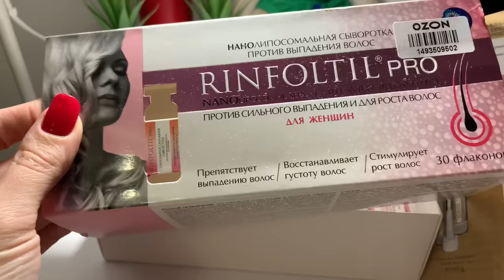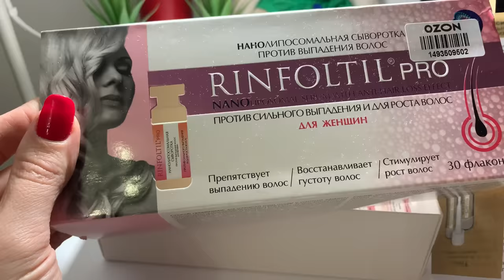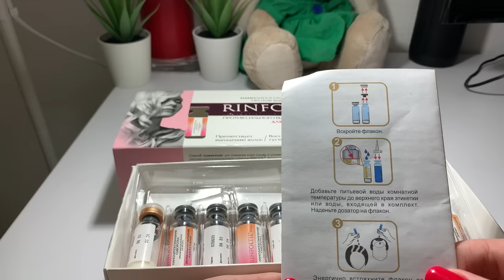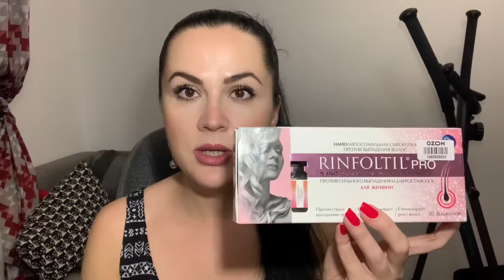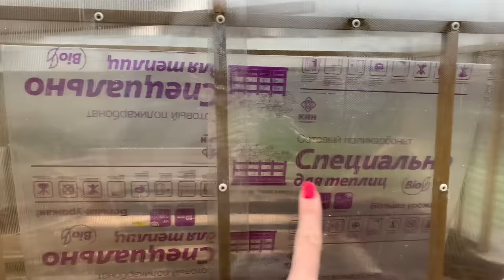ВЛОГ/СЫВОРОТКА ДЛЯ РОСТА ВОЛОС/СТРОИМ ПАРНИК/НАПЕКЛИ ПИРОЖКОВ )))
Сыворотка
Купить можно на: Аптека.ру, Здрависти, Wildberries и Беру.ru

РИНФОЛТИЛ PRO Сыворотка против выпадения волос. Для женщин. Нанолипосомальная. 30 фл. по 160 мг